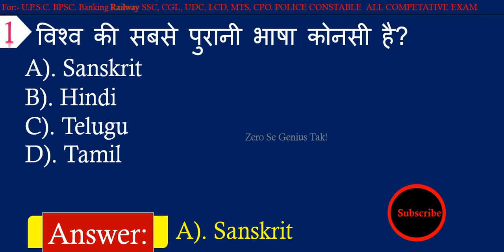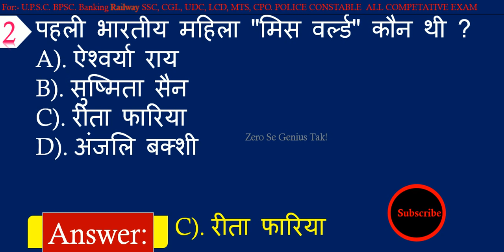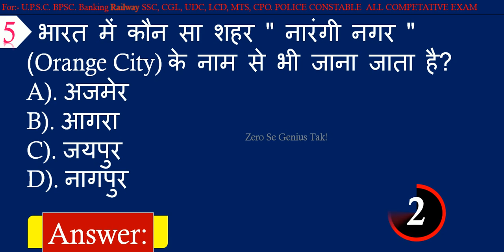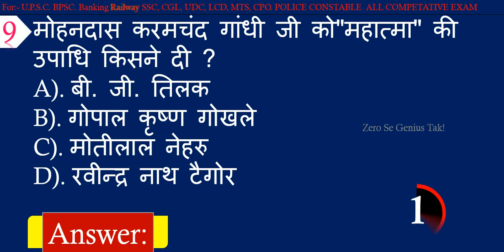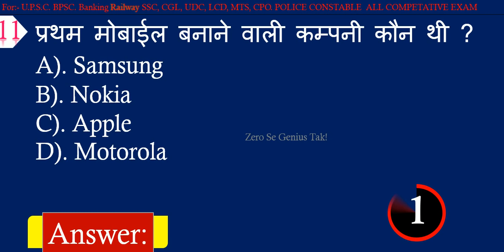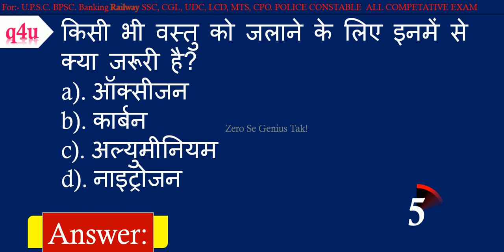Gk के 12 महत्वपूर्ण सवाल जिसका जवाब आपको पता होना चाहिए | Zero Se Genius Tak!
Here is 12 important GK Quiz For All Competitive Exams By Zero Se Genius Tak.